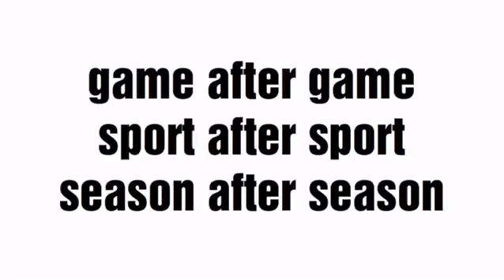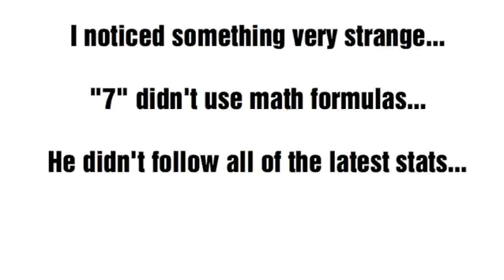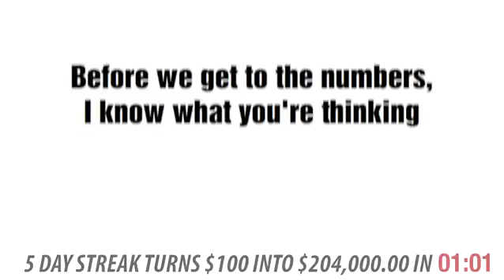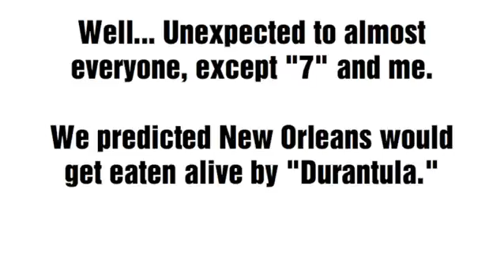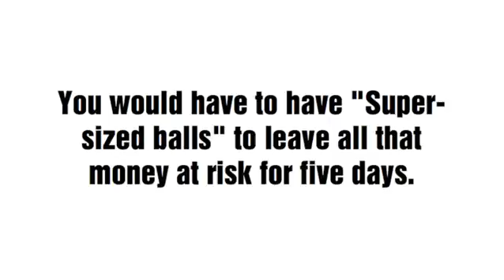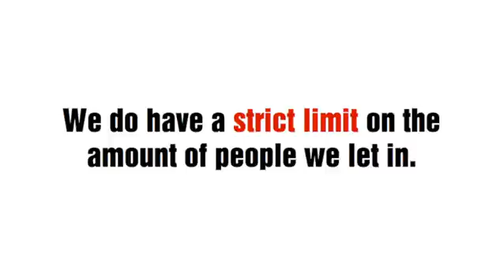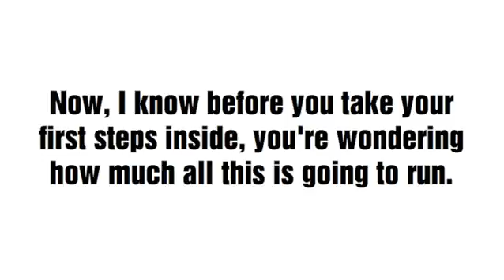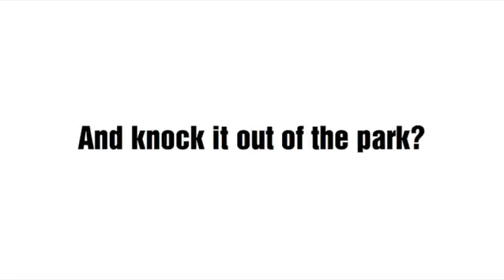clickbank259: Odds Worth Betting - High Conversions! (view mobile)